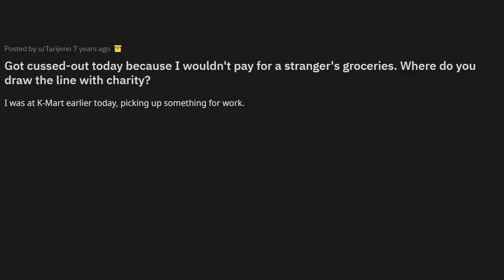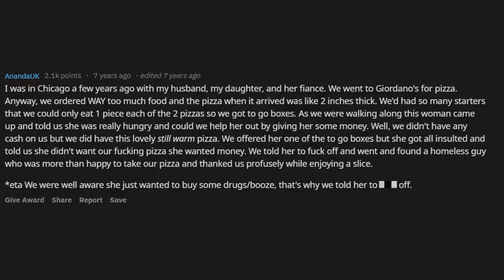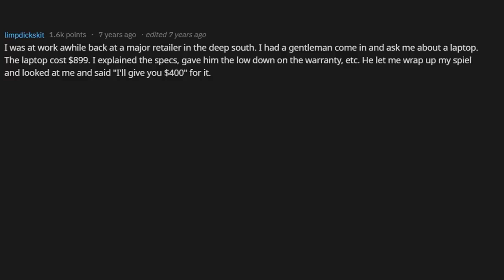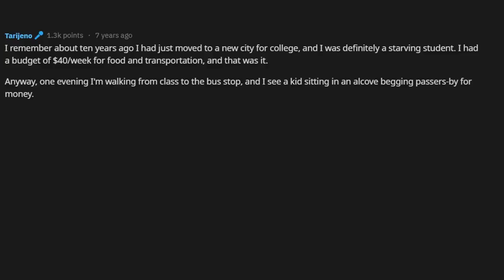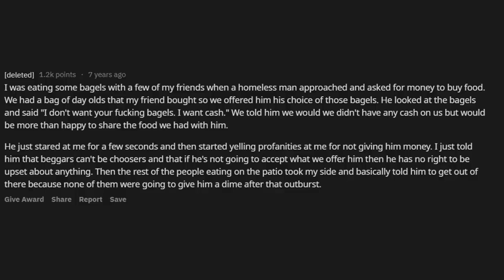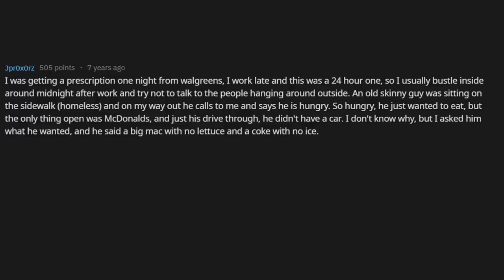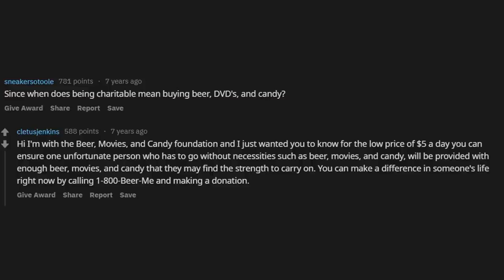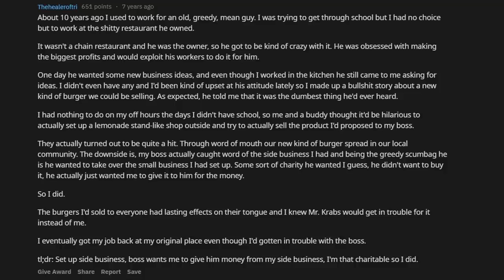Where Do You Draw The Line With Charity? (r/AskReddit)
AskReddit Got cussed-out today because I wouldn't pay for a stranger's groceries. Where do you draw the line with charity?